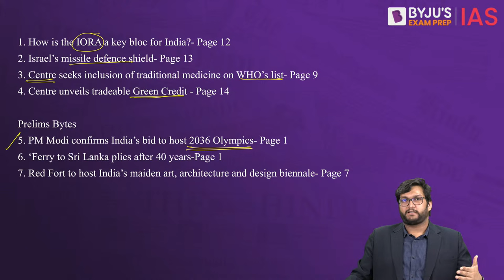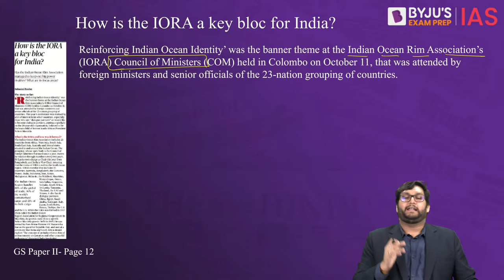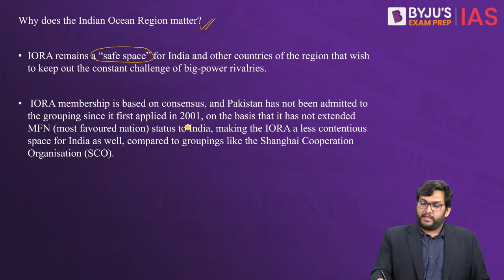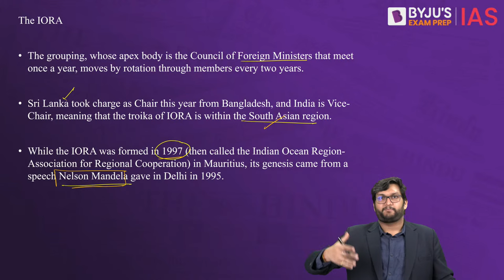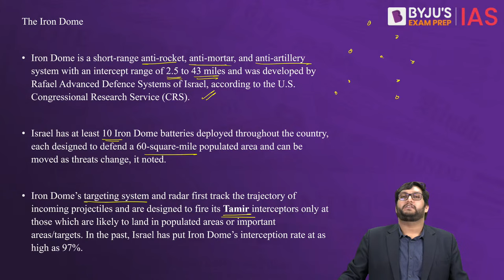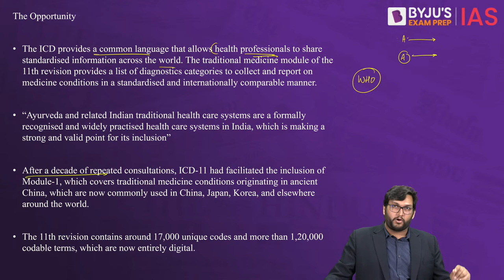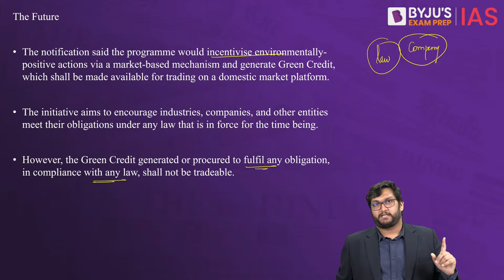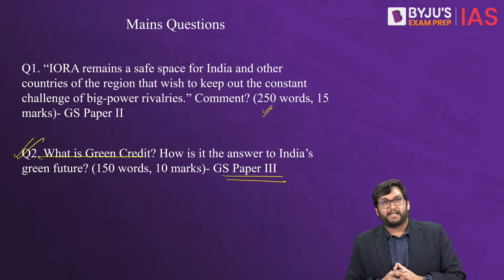The Hindu Newspaper Analysis | 15th October 2023 | Current Affairs Today | UPSC Editorial Analysis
The Hindu Newspaper Editorial Analysis for 15th October 2023 - In this lecture, we will analyse the daily news articles from The Hindu Newspaper for 15th October 2023. The Hindu Analysis videos are relevant for the UPSC Civil Services Examination 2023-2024. The aspirants are advised to watch the entire The Hindu News Analysis lecture for a better understanding of Current Affairs articles. The Hindu current affairs video lecture covers a detailed analysis of Daily Current Affairs. All the important articles and editorials of The Hindu are covered strictly from the perspective of UPSC/IAS Prelims and Mains.

Topics:
1. How is the IORA a key bloc for India? (00:00)
2. Israel’s missile defence shield (17:43)
3. Centre seeks inclusion of traditional medicine on WHO’s list (32:42)
4. Centre unveils tradeable Green Credit (36:09)

Prelims Bytes
5. PM Modi confirms India’s bid to host 2036 Olympics (44:13)
6. ‘Ferry to Sri Lanka plies after 40 years (45:25)
7. Red Fort to host India’s maiden art, architecture and design biennale (46:19)

Happy Learning!